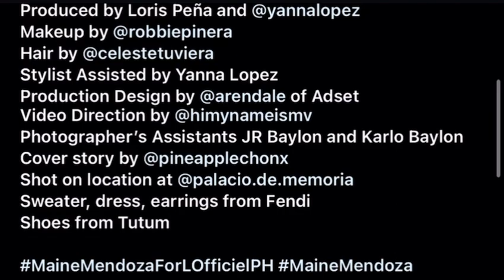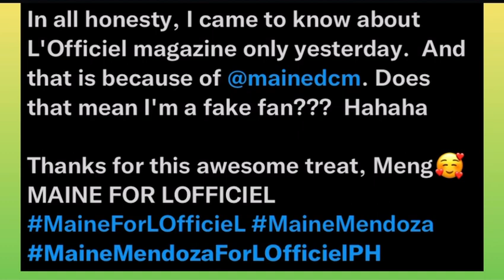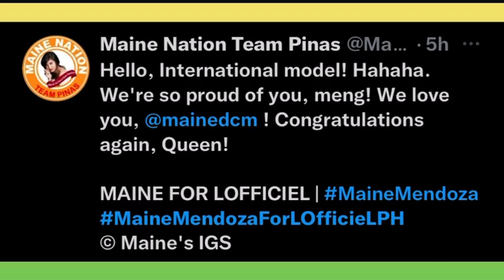MAINE MENDOZA FOR L’OFFICIEL PH - TRENDING NOW || BEAUTIFUL PINAY MODEL || TSV 860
MAINE MENDOZA FOR L’OFFICIEL PH - TRENDING NOW || BEAUTIFUL PINAY MODEL

Hope you like the video guys! Enjoy watching! God Bless you all!